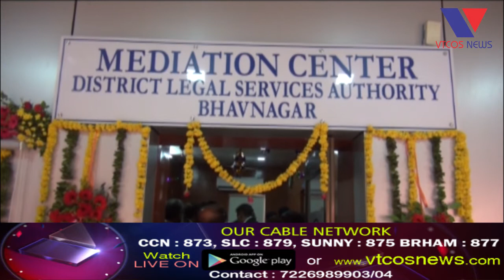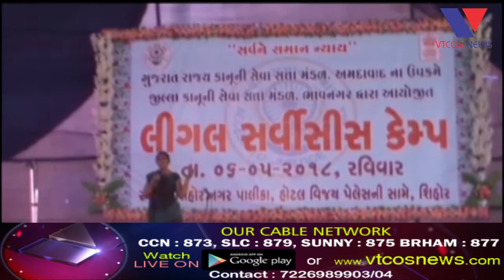Bhavnagar : Nyaysankul ma Mediation Center no Prarambh.